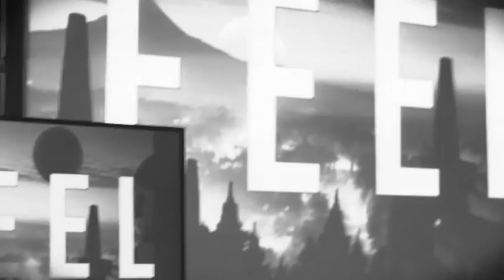MERCIFUL NUNS - The Maelstrom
Live at Mera Luna, 8th of August 2015